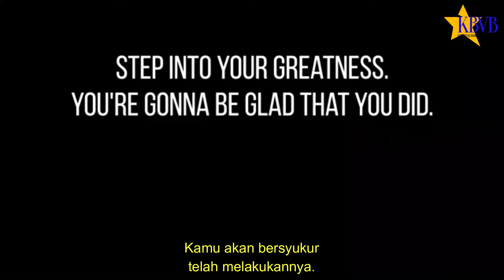Siapa Sih yg Paling NYEBELIN?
Teman2 tahu gak siapa orang yg paling nyebelin di bisnis ini?

Orang yg paling nyebelin dan paling ngerepotin itu adalah orang yg seneng banget ngerengek (Perengek).

Katanya gabung di Oriflame karena pengen njalanin bisnisnya, tapi baru gabung udah mulai banyak keluhan, banyak komplain, sering menggerutu, dll...

So...bagi kalian yg masih suka ngerengek...tempat kalian bukan di sini, bisnis ini gak cocok untuk kalian. Mendingan cari tempat lain atau bisnis lain atau pekerjaan lain yg bersedia membayarmu untuk keahlian merengek dan mengeluh yg kalian miliki.

Orang seperti apa yg dibutuhkan di bisnis ini? Jawabannya ada di video berikut ini yaa...